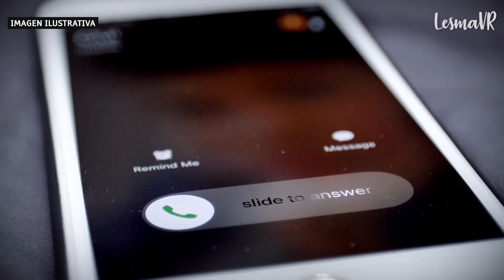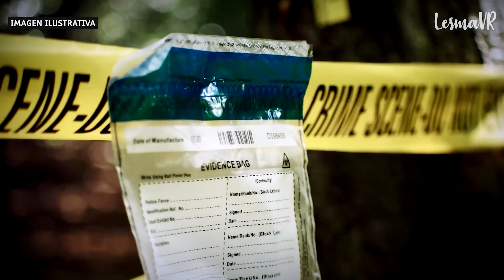Se negó a participar en un JUEGO S3XU4L y fue ASESINADA - CASO Brittany Killgore 👁